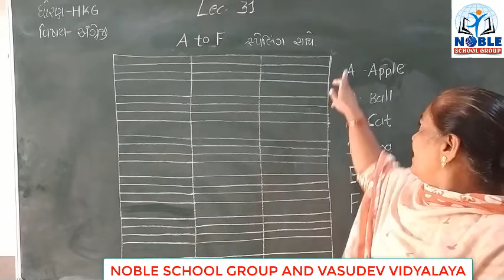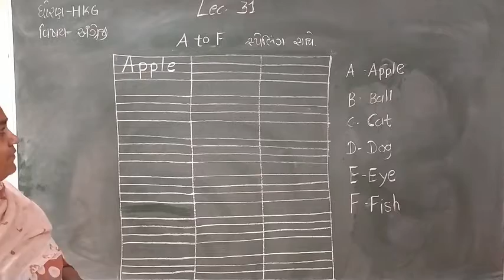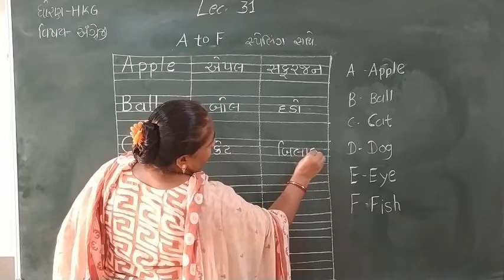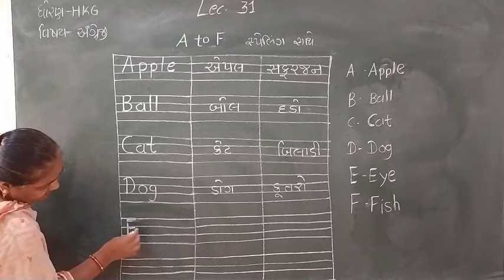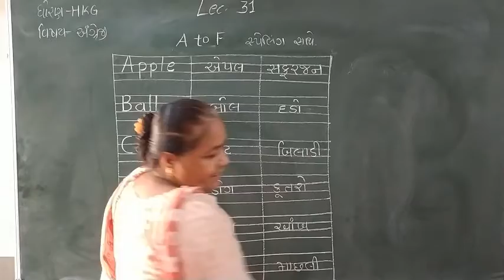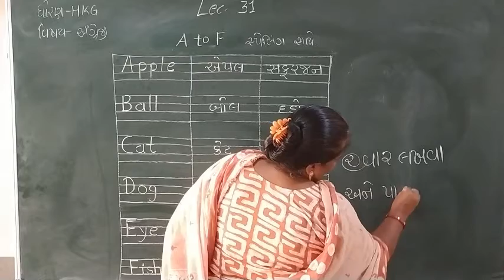Standard - HKG English Lecture - 31